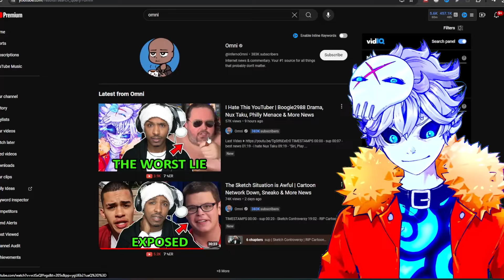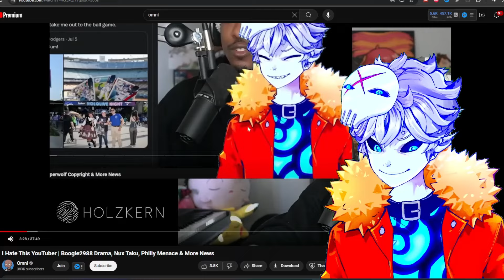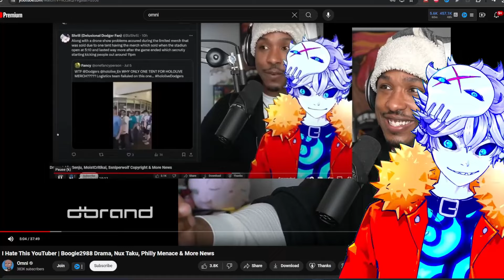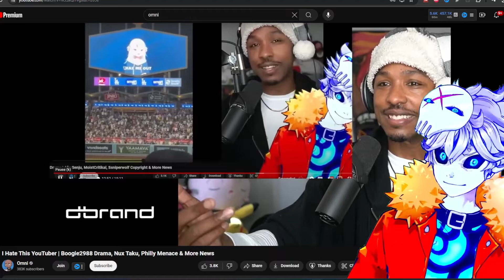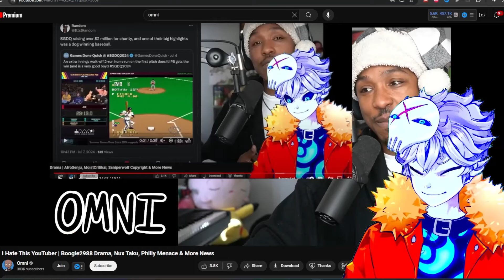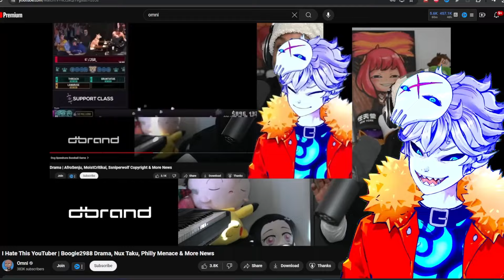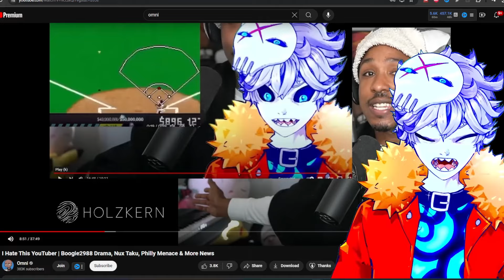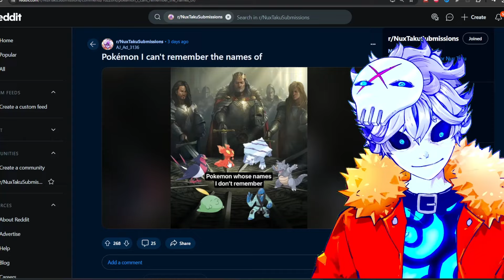Nux addresses the Omni's Touchdown allegations!!